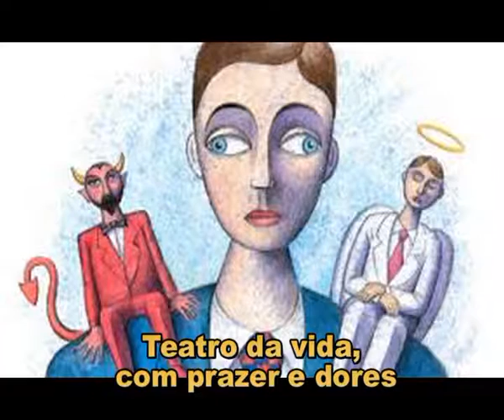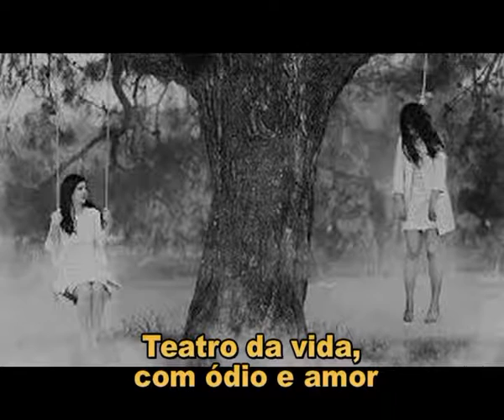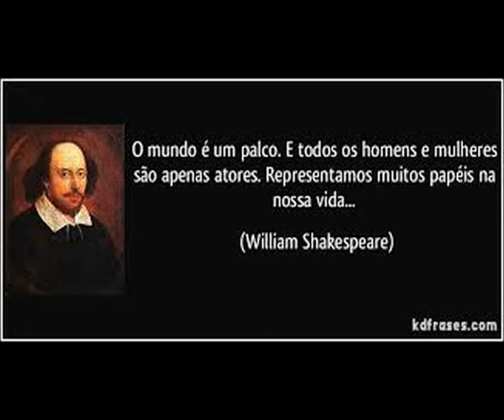Shakespeare - Teatro da vida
Para William Shakespeare, todos somos atores no palco da vida, portanto nesta musica tentamos imaginar quem seria o Diretor da peça teatral chamada vida. Para responder esta imaginativa questão, fazemos uso da ideia cristã de bem e mal, onde é considerado Jesus como representante máximo do Bem, enquanto Lúcifer seria considerado o representante máximo do Mal. Por isso na música é enfatizado que ninguém sabe quem é o diretor; Se quem carrega a Luz(Lúcifer) é o diretor, ou se quem carrega a cruz(Jesus) é o diretor. Outro aspecto importante é quando a música reitera a declaração de Hamlet: Há algo de podre no reino da Dinamarca! Porém, se questiona Será que Há algo de nobre na massa encefálica? Esta pergunta foi a maneira que encontramos para resinificar a cena quando Hamlet segura o crânio dizendo: Ser ou não ser, eis a questão. Todavia, imaginamos um homem pós moderno segurando um cérebro se questionando: Será que Há algo de nobre na massa encefálica?